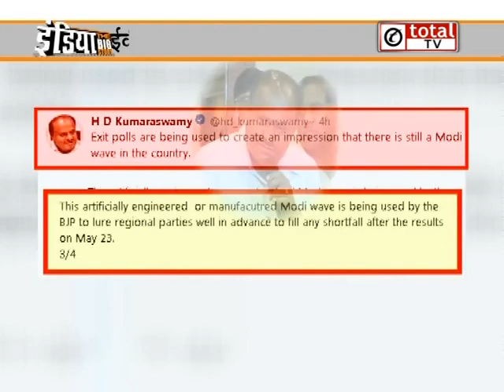एग्जिट पोल आने के बाद विपक्ष ने उठाया EVM पर सवाल